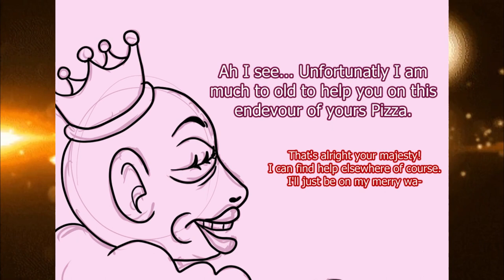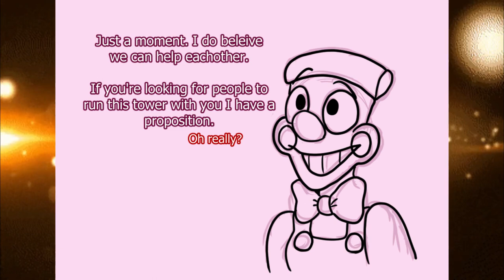Pizza Tower Comic DUB || "Pizza Head Meets The Secrets"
I love making ocs for things hehehe!

Tumblr Youtube/Art/Commissions blog: rainbow-neko-artblog
Tumblr Spam Blog: rainbow-neko-main

STAY COLORFUL HOOLIGANS!!!~